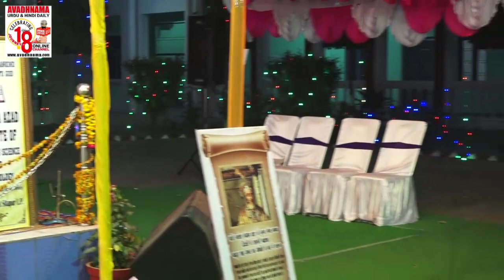Charan Singh Bashar | International Mushaira | Maulana Azad Int of Humanities Science Technology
Charan Singh Bashar is a former DISP in UP Police and a famous indian poet.
चरण सिंह बशर यूपी पुलिस में एक पूर्व डीईएसपी और एक प्रसिद्ध भारतीय कवि हैं।
Charan Singh Bashar shayri in mushaira
Sardar Charan Singh Bashar in international mushaira

मुशायरा,मजलिस एवं अन्य कार्यक्रम में वीडियोग्राफी के लिए सम्पर्क करें